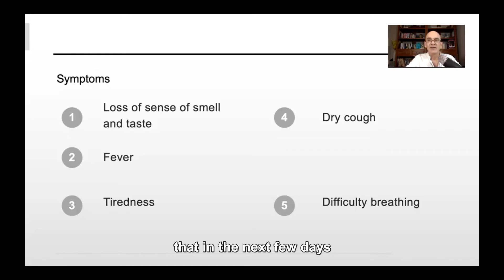What are the Symptoms of COVID-19?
What are the symptoms of COVID-19? When you have these symptoms, such as loss of sense of smell and taste, fever, tiredness, dry cough or difficulty breathing, you'd better see a doctor. If you want to learn more about COVID-19, watch this full episode